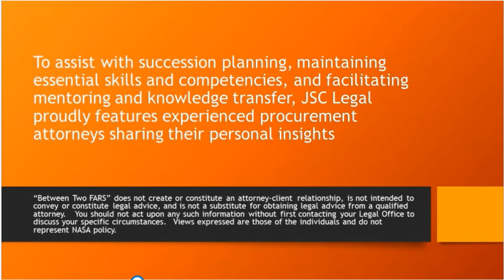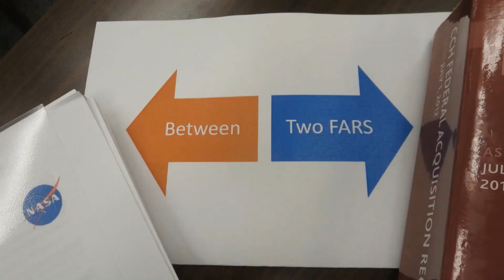Between Two FARs Episode 106 Keeping Management Informed During Litigation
EPISODE 106:  Keeping Management Informed During Litigation INSIGHT FROM: Robert Tepfer and David Schuman  ///  This project was created to assist with succession planning, maintaining essential skills and competencies, and facilitating mentoring and knowledge transfer.  "Between Two FARs" and any use of this recorded series does NOT create or constitute an attorney-client relationship, is not intended to convey or constitute legal advice, and is not a substitute for obtaining legal advice from a qualified attorney.  Views expressed are those of the individuals and do NOT represent NASA or federal government policy.  These are being released publicly due to a FOIA release [NASA FOIA 22-JSC-F-00500]